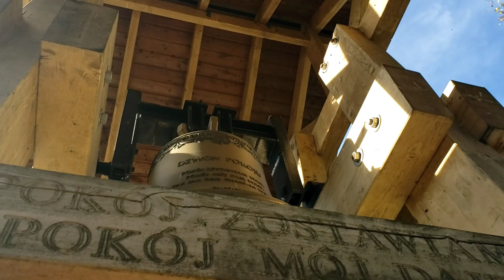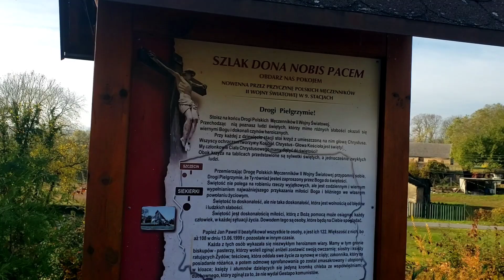Church in Poland 🇵🇱